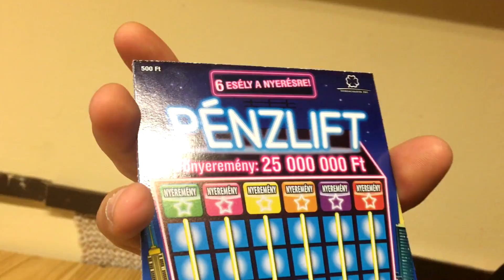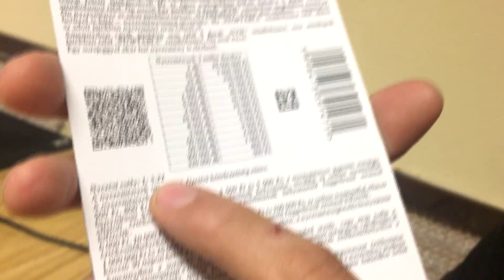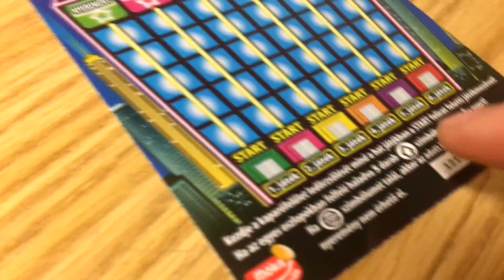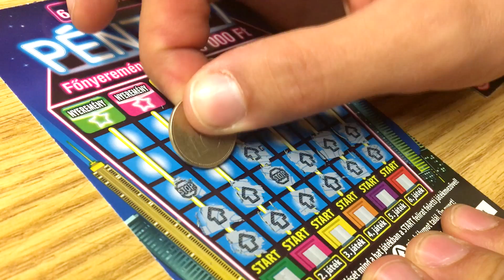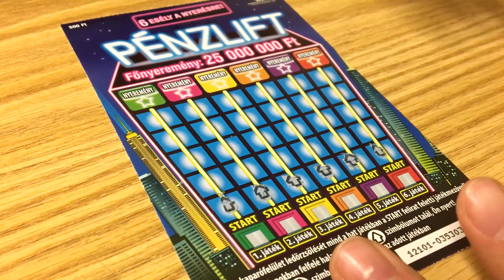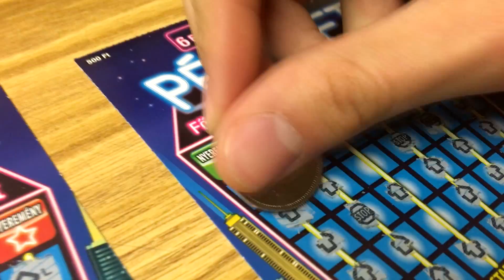ÚJ SORSJEGY - PÉNZLIFT - SZERENCSEPERCEK #146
Új magyar sorsjegy került forgalomba, a pénzlift. Kaparás, nyeremény, elemzés, vélemények az új kaparósról: ... nézd meg a videóban!

Zene:
---Outro---